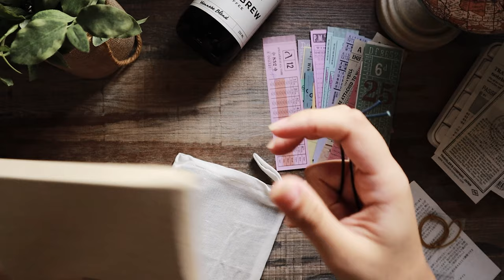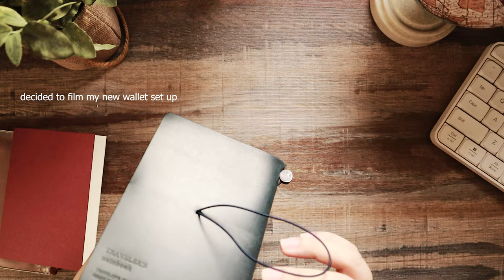Traveler's Notebook Starbucks Roastery Passport in Blue // Wallet Set Up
I have been using the Travelers Notebook since 2015 and this has been a constant in my daily planning and journaling life. I use the regular size travelers notebook as my everyday planner carry and the passport size as my wallet.

I recently ordered the Traveler's Notebook Starbucks Roastery Passport in Blue and i am beyond excited to share this with you!

Price: around USD73 (PHP3500) including shipping from Tokyo to Manila

Leather Cover / H134 x W98 x D10mm MADE IN THAILAND
Notebook / H124 x W89 x D4mm, Blank, 64 pages, (Saddle Stitched) MADE IN JAPAN
Cotton Bag / H165 x W120mm
Spare Rubber Band / Mustard

Camera: Canon M50
Editing program: Adobe Premier Pro